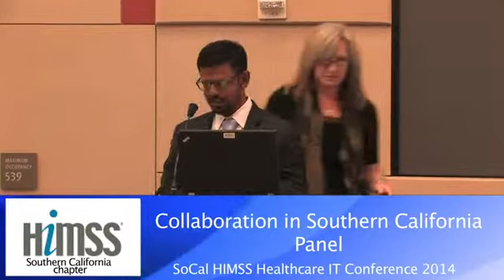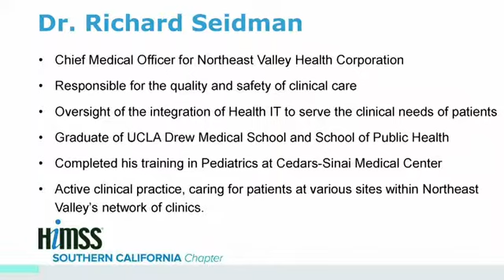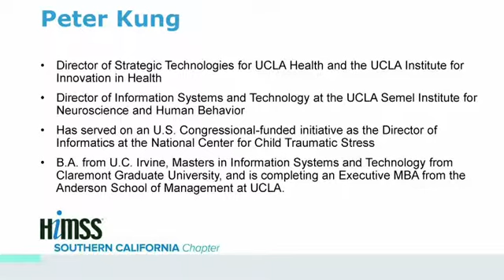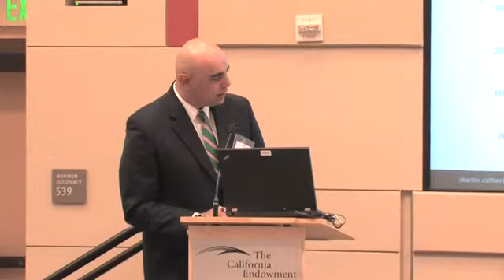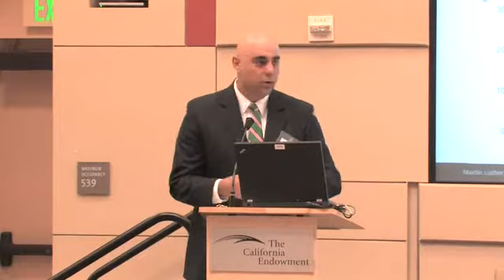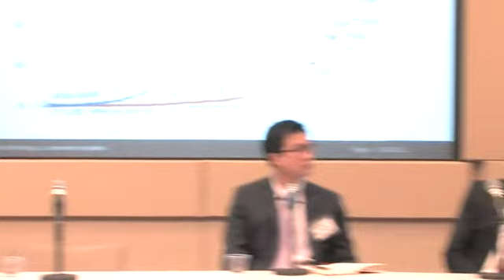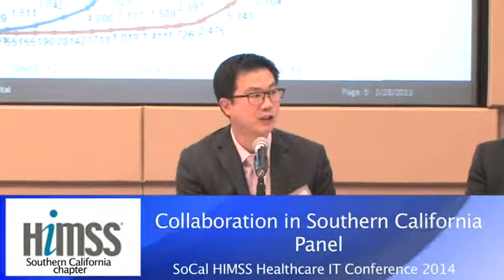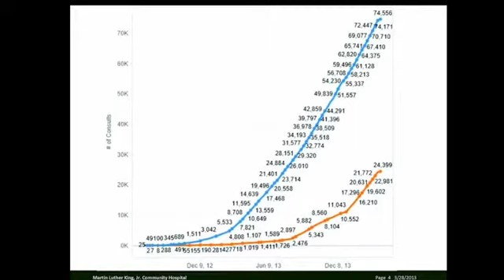2014 Healthcare IT Conference - Collaboration in SoCal Panel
Moderator:
Sajid Ahmed, Chief Information & Innovation Officer, MLK Jr. Hospital

Panelists:
Paul Giboney, MD, Director, Specialty Care, LA County Department of Health Services
Peter Kung, Director, Strategic Technologies, UCLA Health; Director, Information Systems & Technology, UCLA Semel Institute -- Nathanson Family Resilience Center
Richard Seidman, MD, Chief Medical Officer, Northeast Valley Health Corporation